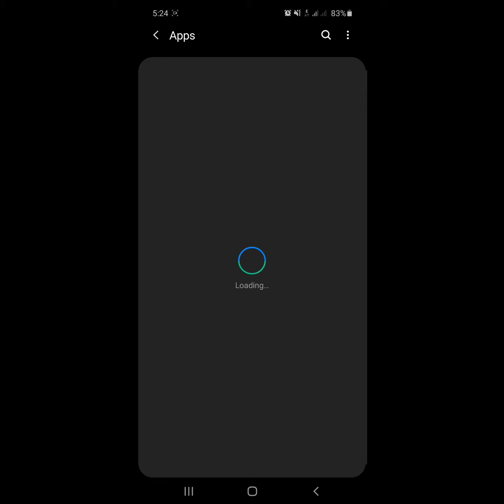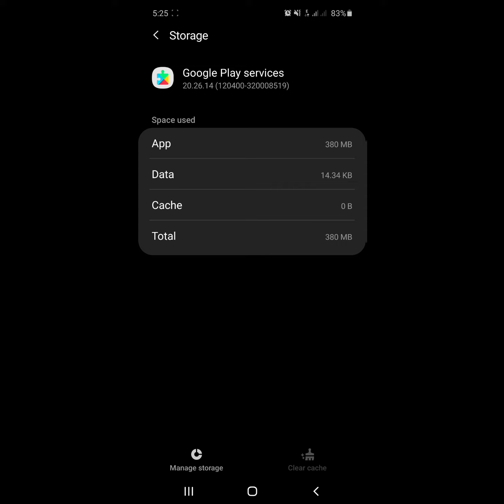google play store keeps stopping s10, s20